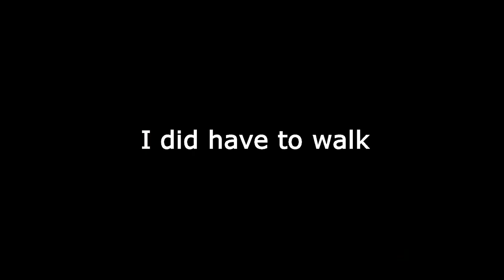Darksiders 2 | Part 2 | Blind Playthrough